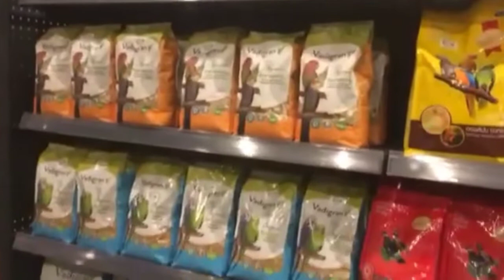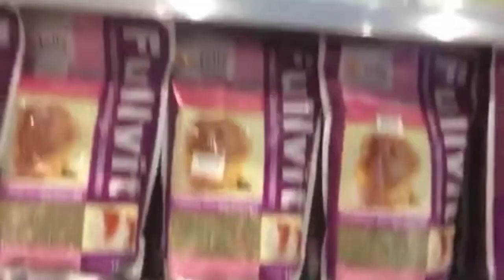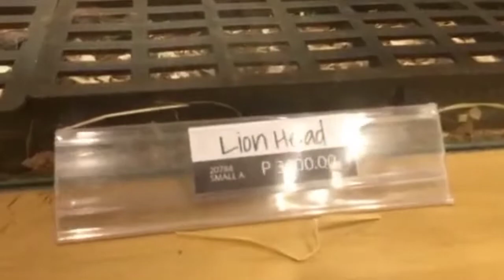MommyTind’s Travel: Welcome to Pet Zoofari Davao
Bagong bukas ang bahay-kalakal na nangangalang Pet Zoofari. Hali at tuklasin ang loob nito.